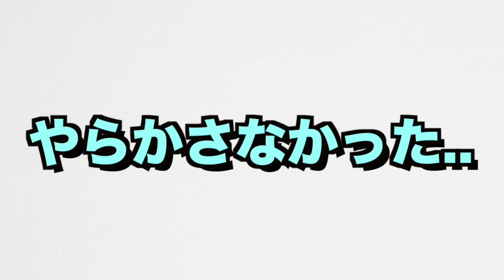【クラクラ実況】ジャイアントイベ！ジャイラッシュで放置村から資源取れるかやってみたw